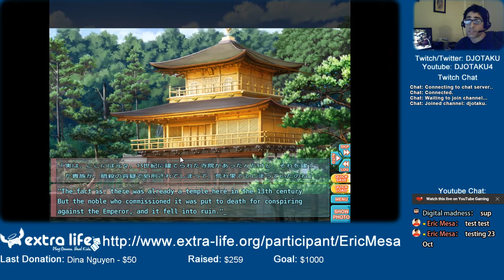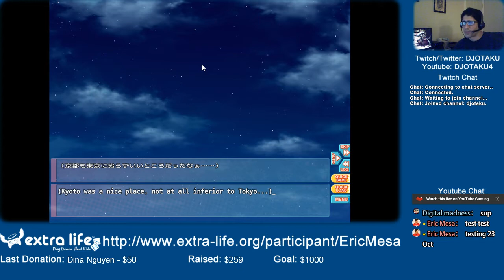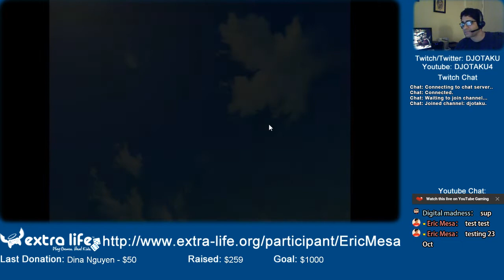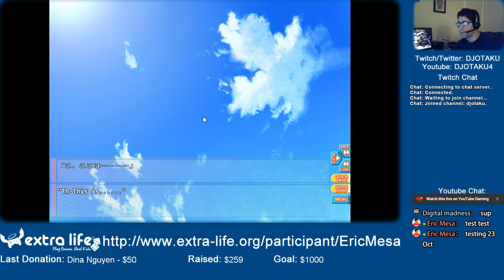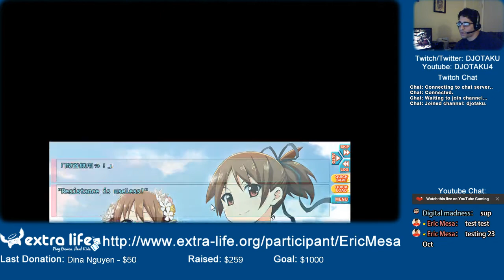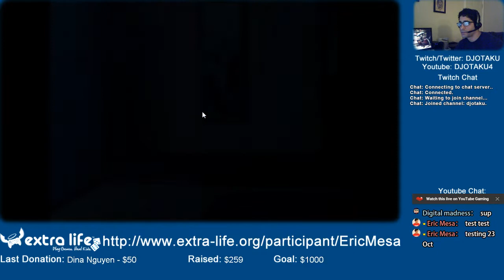Extra life Cast: Go! Go! Nippon! ~My First Trip to Japan~ - The Sound of One Hand Clapping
During this session I struggled to remember an anime I'd seen with Dan during the part where they mention the kansai-ben accents. The anime I was thinking of was Azumanga Daioh particularly the joke around the character of Ayumu "Osaka" Kasuga